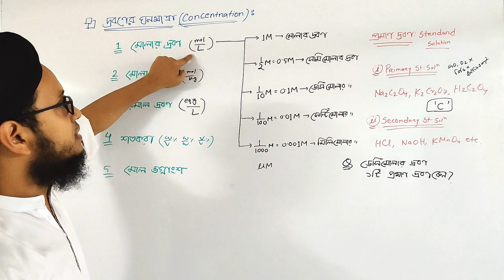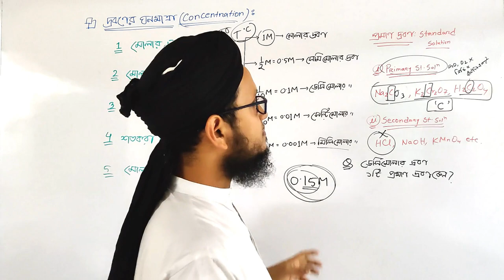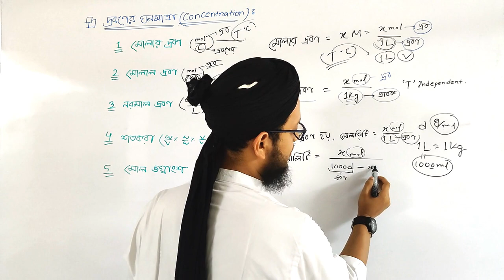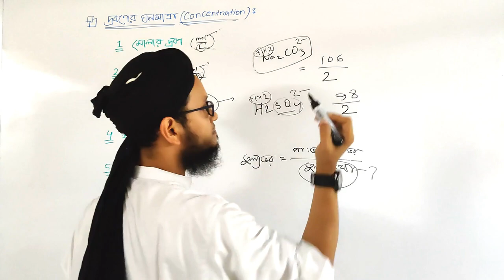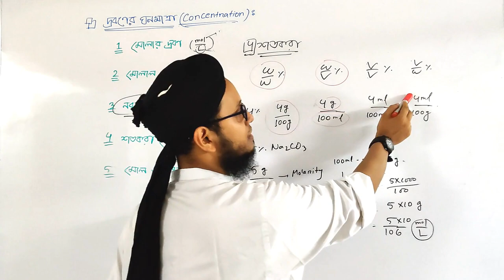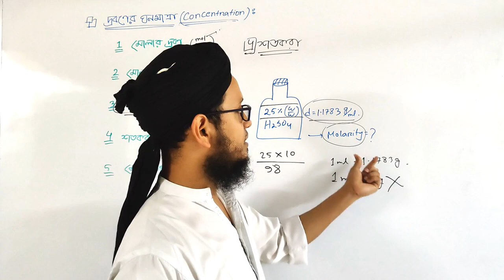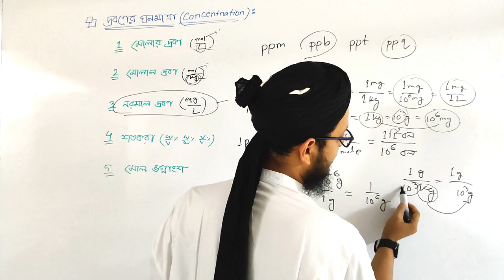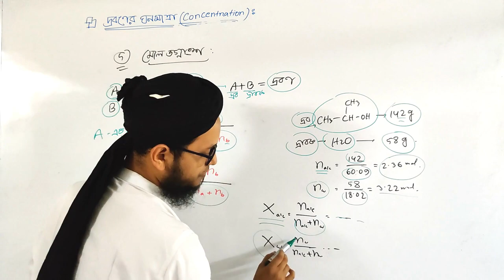পরিমাণগত রসায়ন (৩য় অংশ) | দ্রবণের ঘনমাত্রা | Stoichiometric Chemistry (Part 03) | রসায়ন ২য় পত্র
INCLUDE IN LECTURE
Molality | মোলালিটি  6:02
Normality | Equivalent Weight & Number | নরমালিটি | তুল্যভর ও তুল্যসংখ্যা  12:23
ppm & ppb  31:30